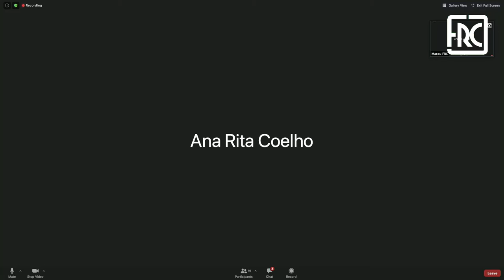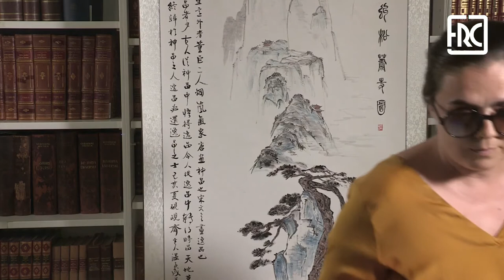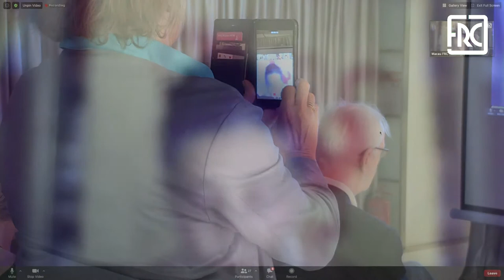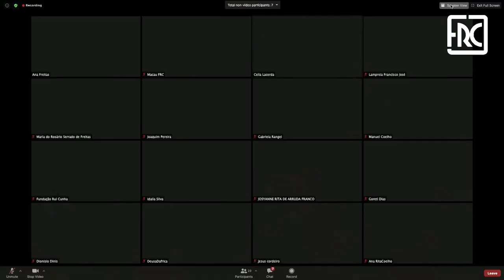2020-07-12 - POEMAS DE POETAS DE MACAU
A poesia é uma viagem

No momento em que o mundo está confinado, a Fundação Rui Cunha e a Associação dos Amigos do Livro em Macau foram convidados pela Associação Um poema na Vila para dar voz aos seus poetas. Nas palavras deles vamos empreender uma viagem de identidade. Afinal o que é Macau e quem são as pessoas que dela fazem parte. O que este minúsculo ponto no mapa-múndi tem a dizer ao mundo?

Unidos por um click, os poetas de Macau vão dar-se a conhecer ao mesmo tempo que irão conhecer outros horizontes.

Não perca este Domingo dia 12 de Julho pelas 21 horas, hora de Macau, o evento organizado pela Fundação Rui Cunha pela Associação dos Amigos do Livro em Macau e pela Associação Um Poema na Vila de Portugal.

Este é um evento realizado exclusivamente online. Assista em directo no Facebook da Fundação Rui Cunha.

Evento falado em Português e Chinês sem tradução simultânea.